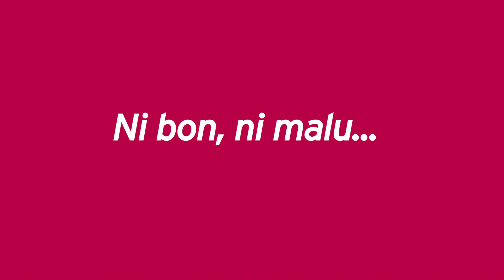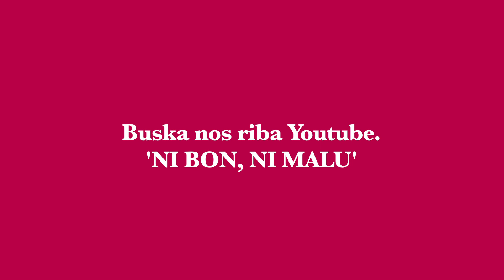"Antilliaans Nederlands -Zouttekort" - Trailer Ni bon, ni malu.mov